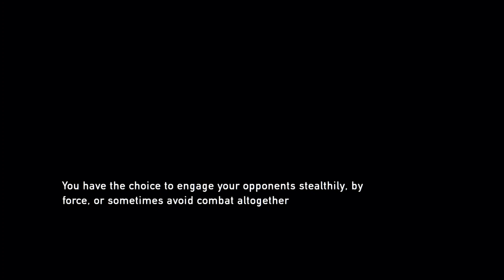The Last Of Us Part 1 Episode 3